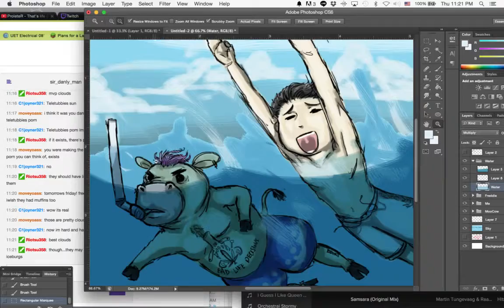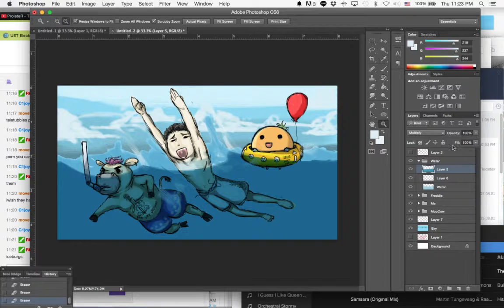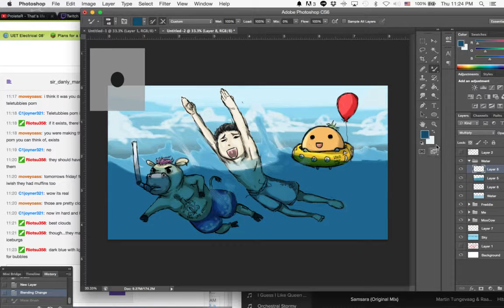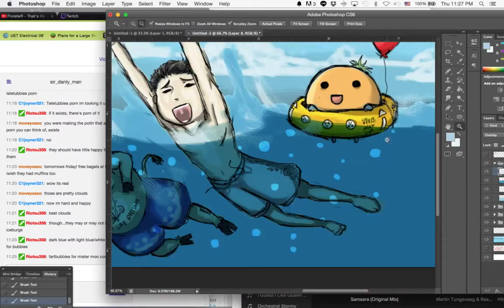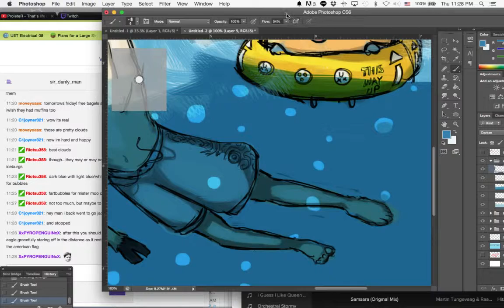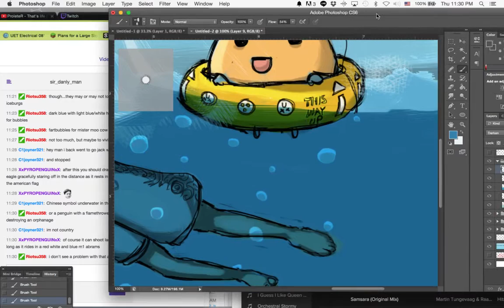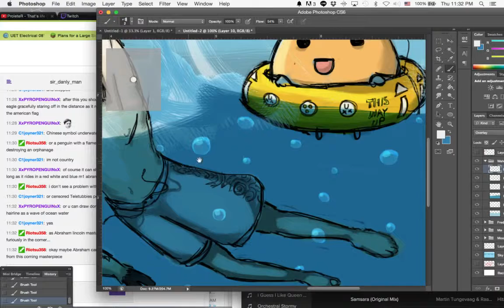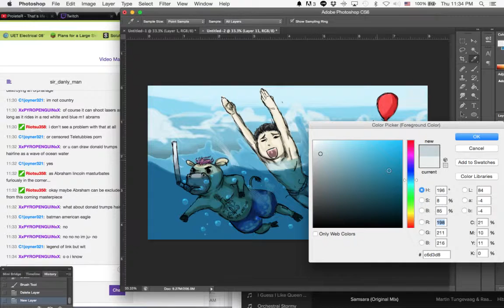I DUN GOOFED THURSDAY: I DUN GOOFED (Part 13)